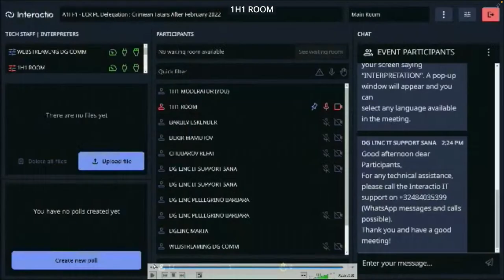CONFERENCE | Crimean Tatars after February 2022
ECR Foreign Affairs Coordinator Anna Fotyga hosts a conference drawing attention to the situation of Crimean Tatars in Crimea and the increased persecution, discrimination and stigmatisation that they face since Russia’s full-scale invasion of Ukraine in February 2022.